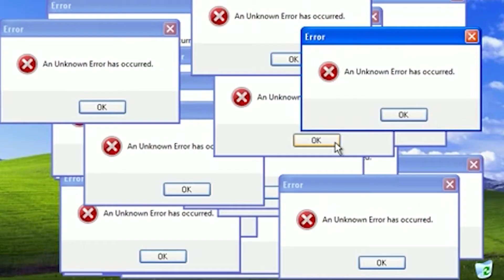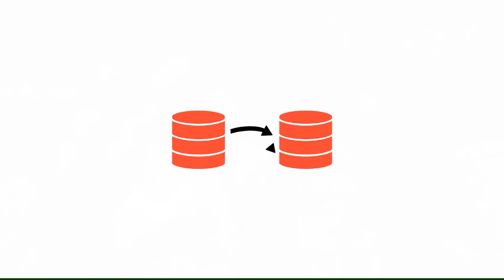GoldenTips 1ª Temporada - Erros de Gravação: 30 min de yoga e 2 horas de meditação pra fazer a intro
Fails 1ª Temporada - Todos os erros de gravações da primeira temporada